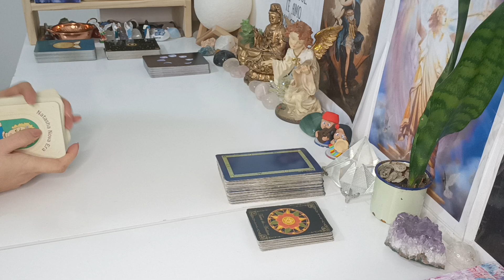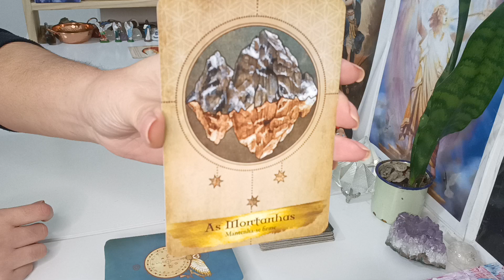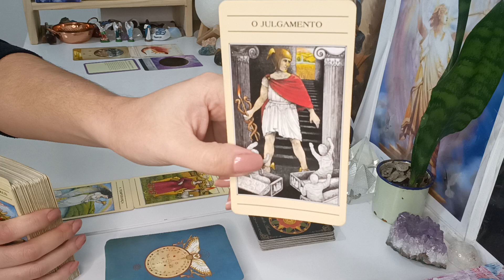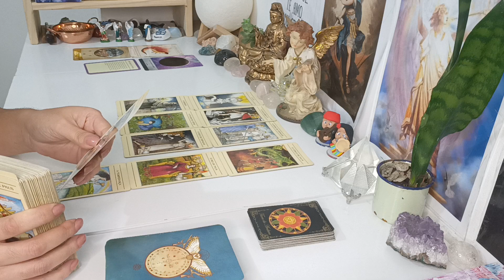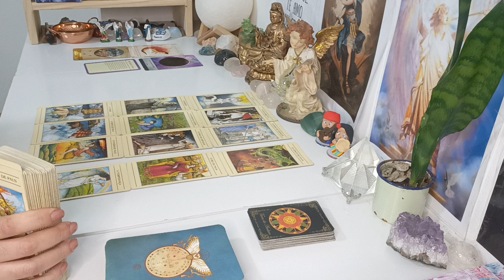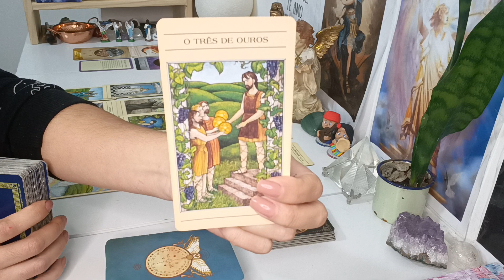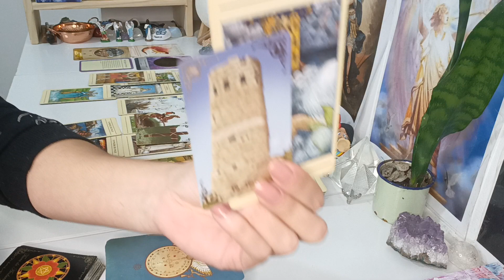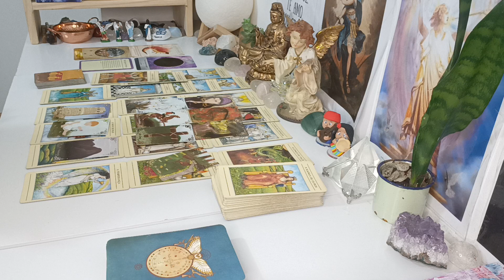Libra ♎.Decisão ,Finalizem, Deixem a torre ruir, Recomeço, Inícios, Independência, Siga em frente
Leitura Atemporal signo de Libra , leitura para VÁRIAS energias ADAPTEM ao seu momento, à sua vida, peguem o que fizer sentido pra vocês, o que não fizer soltem para o Universo.

Com Carinho

Gratidão 🙏😊🛤️🗝️❤️💌🪶🕯️💫